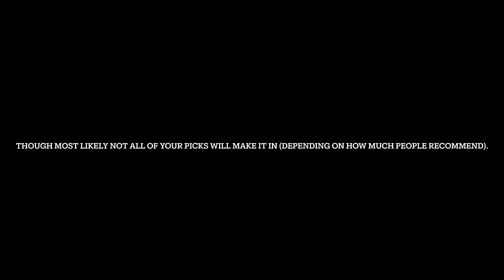Recommending for Season 2 of Paper Ultra Elimination! (CLOSED)